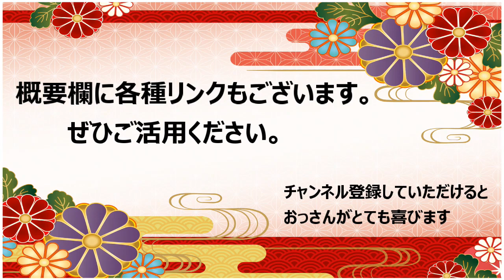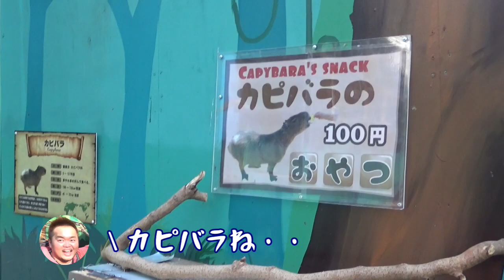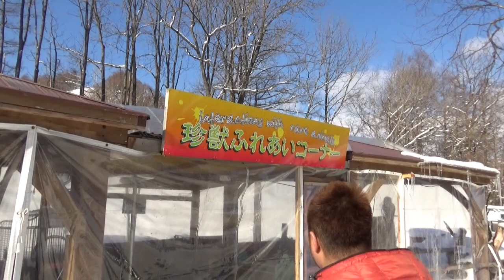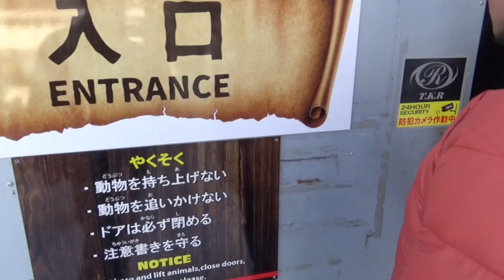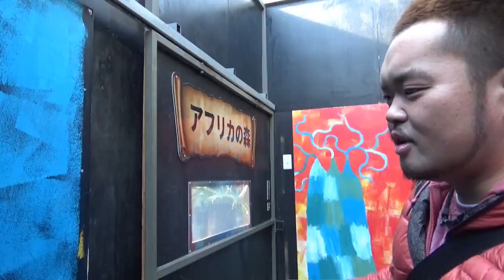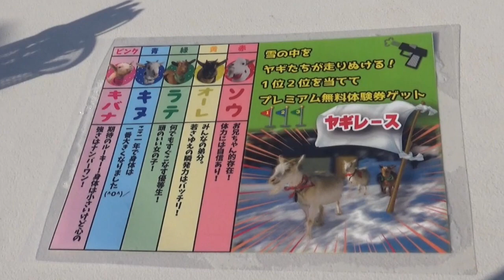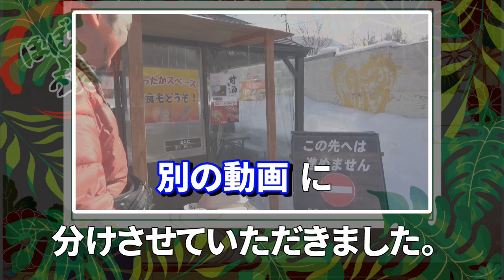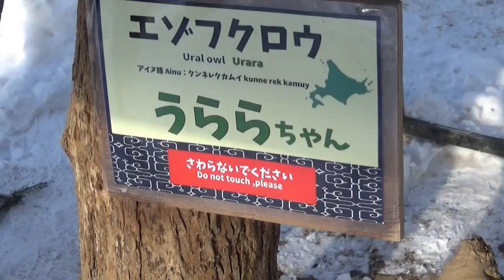#2【冬のノースサファリ札幌】| 北海道ほぼ日帰りおっさん2人旅【ほぼ旅】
北海道内を日帰りでゆる～く観光します。
定番の観光名所から、グルメスポット、おっさん目線の穴場まで
独自の切り口で紹介できればと思います。

**2019年度のノースサファリ札幌の冬営業は3月で終了します。
期間外の場合この動画の内容は当てはまらないことがありますm(_ _)m

(札幌から車で40分、地下鉄＋バスで45分）

近くには定山渓（じょうざんけい）という温泉街もありますよ。
定山渓周辺観光スポットのマップ

★動画概要★
ノースサファリサッポロは、
「日本一危険な動物園」、「日本一触れ合える動物園」として
TVやネット、Youtubeなどの各種メディアにも取り上げられています。
が、「夏の映像」がほとんどで「冬の映像」はあまり見かけません。
カリスマブラザーズ

それもそのはず、サファリの目玉である
過激で危険な生物が生息する「デンジャラスの森」は冬期間は閉鎖されているようです。

けれど！！！冬には冬の魅力がありました。
ノースサファリ札幌は冬も楽しかったです！！

実際に行って検証してきました！
（おっさん2人で、なかなかしょーもないですが・・）

危険度や過激度は若干ダウンしますが、
「ふれあえすぎる動物園」は健在でファミリーにもおすすめでしたよ！

近隣に定山渓という温泉街もありますので、
「ノースサファリ ⇒ 温泉でゆっくり」という冬の観光コースはおすすめです！

動画タイムテーブル
1:21 園内をブラブラ

3:14 プレミアム体験！～ part 1
　3:43 オオトカゲのエサやり
　6:09 アザラシと記念写真 ＆ ちゅ～

8:45 珍獣とのふれあい！
　9:01 おさるさん（フサオマキザル）抱っこ体験
　9:48 大型のヘビ首巻き体験

11:20 ポニーにエサやり
　　　　＆アヒルの大群に襲撃される

12:45 冬なのに！ジャングルゾーンで熱帯生物とふれあう
　13:47 コツメカワウソにエサやり

16:07 犬ぞりが最高すぎる！

18:09 興奮、ヤギレース！

21:25 人生初ゲテモノを食べる！
　ワーム、カエル、ヤモリ

23:23 プレミアム体験！～ part 2
　ライオンにエサ⇒肉球も触る！

26:04 ニホンザルのワクワク温泉タイム！

27:48 退園

★おっさん紹介
さわけん
札幌で人気の居酒屋「さわけん」の店主。
イカツイ見た目から繊細な料理を繰り出すおっさん。

投稿主
たま～に動画を編集するのが趣味のただのおっさん。
TwitterなどのSNSを使いこなせずとても悩んでいる。

Credit ：敬称略
魔王魂、ポケットサウンド
タカオマサキ、こおろぎ、Kyaai、いまたく、カワサキヤスヒロ
Sparrow Tune、ゆうり、MilkPink、こばっと、J、
SOUNDEVOTEE、RIG Production いつもありがとうございます。